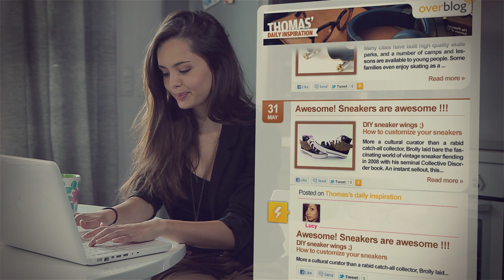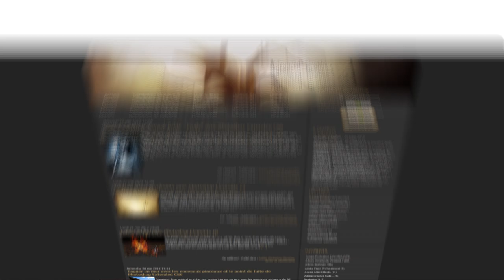OverBlog the ultimate blogging platform for influential people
OverBlog is a new breed of blogging platform that brings together all your fragmented posts and turns them into a real time, personal magazine, along with your regular blog content.

It takes 1 minutes to connect the platforms you use, then overblog will automatically bring your posts from Facebook, twitter, instagram, foursquare, youtube, etc. into one beautiful page.  You can set up rules in order to select what you want to see on your blog, what posts may not be imported.

With OverBlog, your blog is really your "log on the web", as it used to be some years ago.